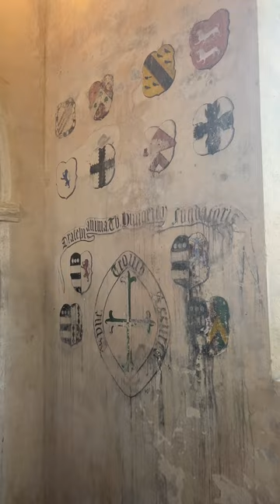Victorian Thrill Seekers Take a Sip of the Dead- St Leonard’s Chapel, Farleigh Hungerford Castle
St. Leonard’s Chapel at Farliegh Hungerford castle in England is the burial place for many generations of the Hungerford family.  It is filled with incredible wall murals, effigies, and a crypt containing 8 eight anthropoid lead coffins.  The chapel became a tourist attraction for thrill seekers in the 1800s when the 8 led coffins were found. Victorians began coming to the Castle in droves even drilling holes in the coffins and using straws to take a sip of the embalming fluid for a taste of the dead.

To learn more about the Hungerfords and the Castle hed to this video:

ABOUT ME

Evelyn Edwards is a successful American actress and photographer. She has appeared on such shows as National Geographic’s Hydrogen vs. Hindenburg, Bosch, Criminal Minds, Castle, The Mentalist, Parenthood, The Thundermans, The Kicks, Marry Me, Outsourced, the Academy Award winning film Her, and the Ridley Scott Associates film Loom.
She holds a Bachelor of Arts Degree and Master of Music degree from UCLA and a Professional Studies Diploma from Mannes College of Music. She lives with her husband in the United Kingdom, where they share their passion and love for castles and photography together.e